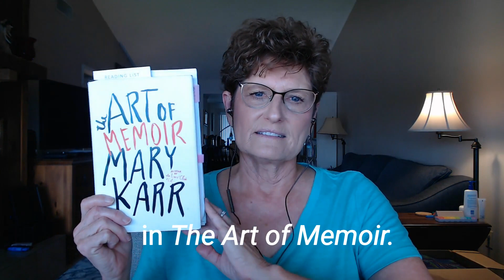LW Vlog #18 Liars Club 2 17 23 Final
Studying–not just reading–a well-written memoir is like taking a master class with the author. Today, we learn from multi-award-winning author, Mary Karr, who reviewers have called a “master memoirist.”

We look at the opening of Karr’s first memoir, The Liars’ Club, where she drops the reader into the middle of a moment snapped from her seven-year-old life. She uses vivid detail to position us right by her side.

Read the sample of The Liars’ Club from your favorite bookseller’s website and experience that scene for yourself.

Then, write a moment from your life and share it with us in the comments section below.

Remember, the only way to do this wrong is to not do it at all!

If you liked what you just watched, sign up to be notified of future vlog posts and upcoming events and please share this episode on social media or with a friend who might enjoy it.

Happy writing!